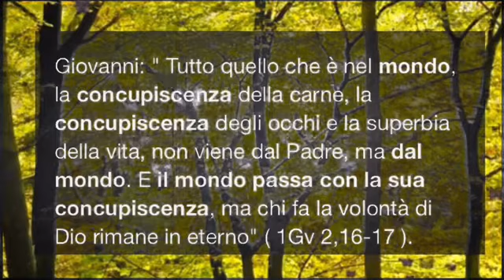1 Giovanni 2:16,17